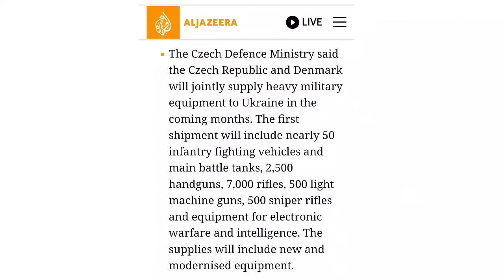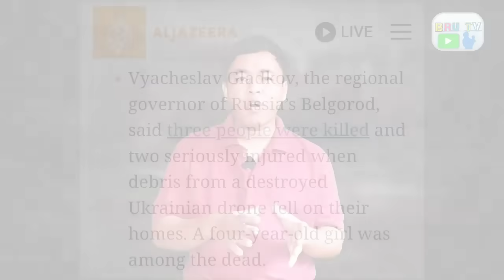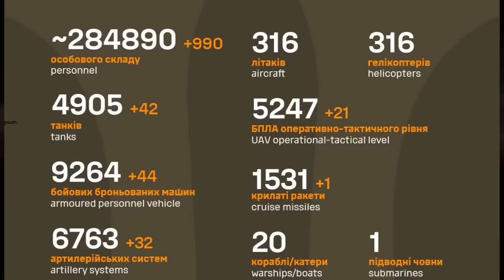Ukraine bai Russia war khemo ni khupor ll Bru Tv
Ukraine bai Russia war khemo ni khupor kta phaimo bru tv ndei saye khnarimo video